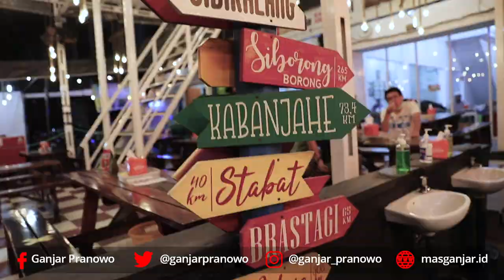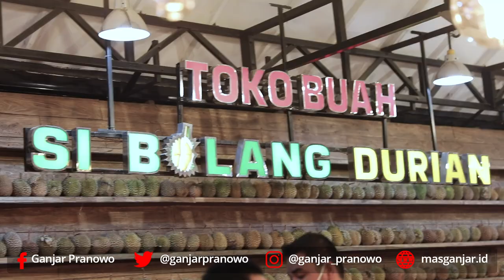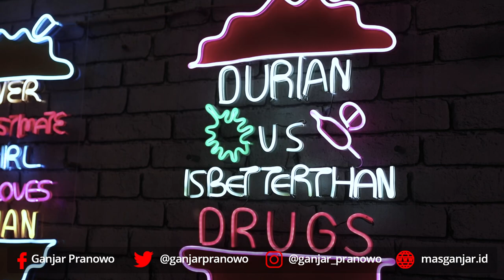KOPI DURIAN MEDAN, GIMANA RASANYA YA?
Di Medan, ada tempat yang asik untuk menikmati durian. Namanya Durian Si Bolang.

Salah satu menunya adalah kopi durian. Menurutmu ini kopi dari durian atau kopi campur durian?